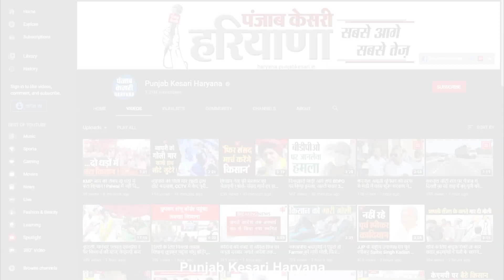बदमाशों ने गन प्वाइंट पर लूट की वारदात को दिया अंजाम, सीसीटीवी में कैद हुई तस्वीरें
ये जो सीसीटीवी तस्वीरें हम आपको दिखा रहे हैं ये जींद के बाल भवन में बनी मोबाइल शॉप की हैं जहां दो बदमाशों ने शॉप पर गन दिखाकर महंगे मोबाइल फोन लूटने की वारदात को अंजाम दिया हैं... शहर में अपराधी बेखौफ दिख रहे हैं... सोमवार को दिनदहाड़े करीब साढ़े 12 बजे बाल भवन रोड स्थित एक दुकान से दो बदमाश दो मोबाइल फोन लूट ले गए। इसके बाद यह दोनों बाइक पर सवार होकर फरार हो गए। हालांकि युवक सीसीटीवी कैमरा में कैद हो गए हैं, लेकिन दोनों ने चेहरे ढके हुए हैं...